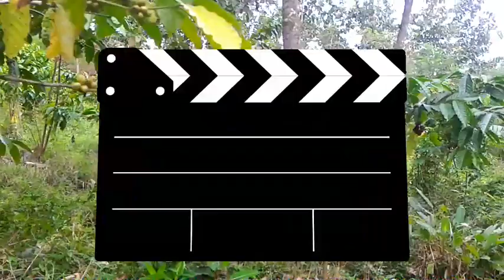Berkah Ramadhan,Akhir nya Ketemu juga gudang nya kebun Bahan Bonsai Serut || Bolang Boja.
Berkah Ramadhan ,Akhirnya ketemu juga  Kebun Bahan bonsai serut||Bolang Boja

spot masih di Boja gess..tapi beda tempat,tak di Sangka ,Akhirnya ,Ketemu juga gudang nya kebun bahan bonsai serut, yuk simak video nya sampai habis,..!!